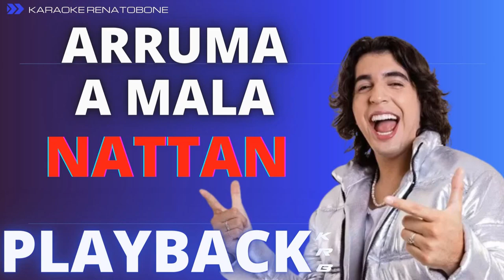ARRUMA A MALA NATTAN PLAYBACK DEMONSTRAÇÃO